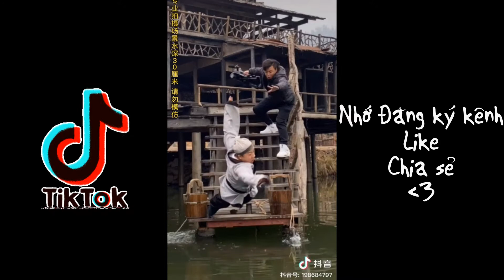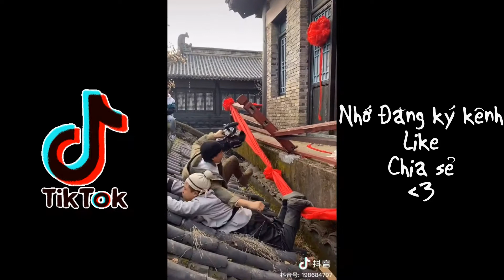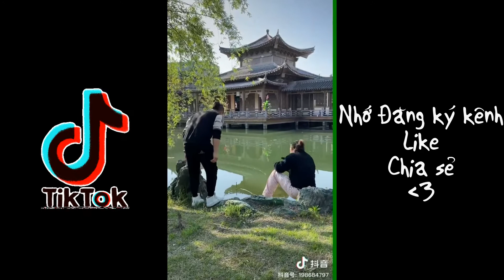Anh Diễn Viên Số "Nhọ" Và Anh Đạo Cụ Vui Tính - Đoàn Làm Phim Vui Nhộn - Đóng Phim Có Gì Vui ? (P1)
❤Giúp mình đạt:
+ 1000 sub
+ 5000 sub
+ 10000 sub